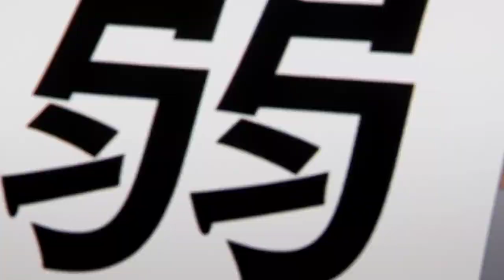Clips/Raw Fujiwara Chika For Edit | Kaguya-sama Season 3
Clip Anime Raw

Anime:Kaguya-sama wa Kokurasetai: Ultra Romantic
Character:Fujiwara Chika